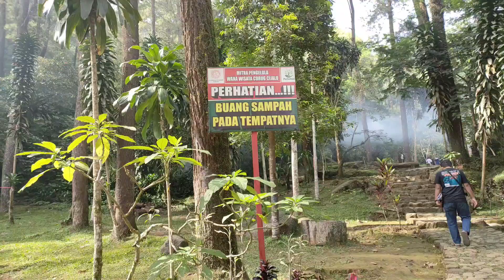Keindahan Curug cijalu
Assalamulaikum ,

Hi kawan2 semoga tetap sehat dan semangat ya
kali ini saya uploud video Explore keindahan curug cijalu subang